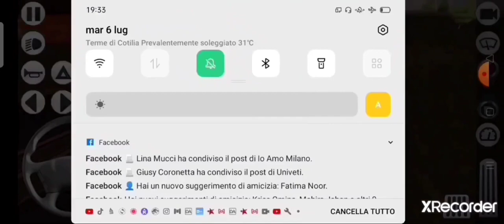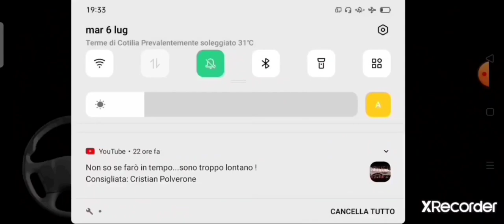Coach Bus Simulator - gameplay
Salve a tutti dopo tutto questo tempo finalmente sono tornato e oggi ho fatto un po' più corse del previsto

PARTE 1/4